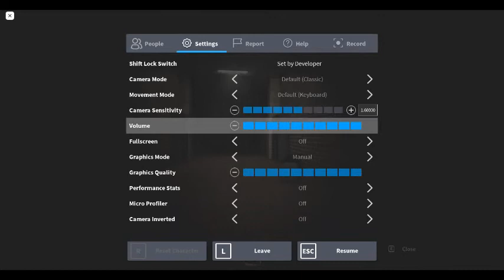The Mimic chapter 1 (part1) SOLO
i'm not scare?  xd (1/4 of video)

i just go to take a bath and video is end